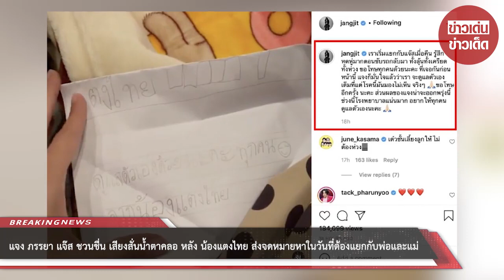แจง ภรรยา แจ๊ส ชวนชื่น เสียงสั่นน้ำตาคลอ หลัง น้องแตงไทย ส่งจดหมายหาในวันที่ต้องแยกกับพ่อและแม่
ขอบคุณ  jangjit,  ThaiNews
ขอขอบคุณข้อมูลจาก: